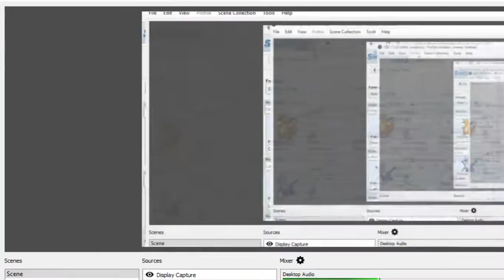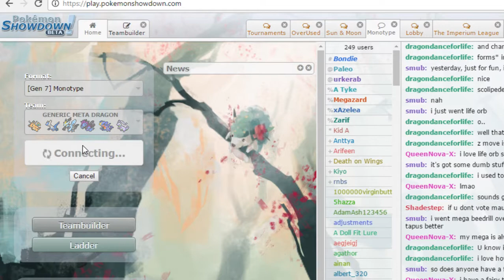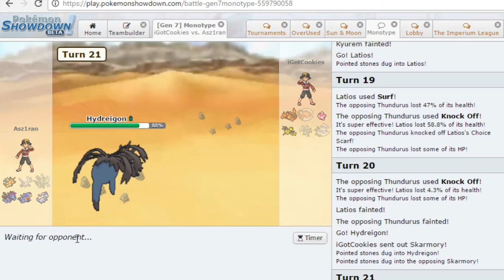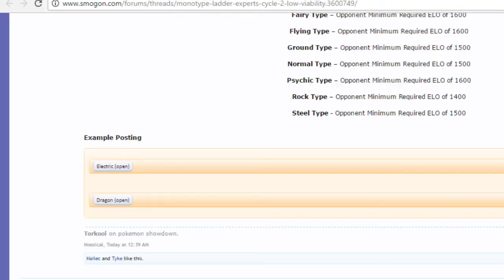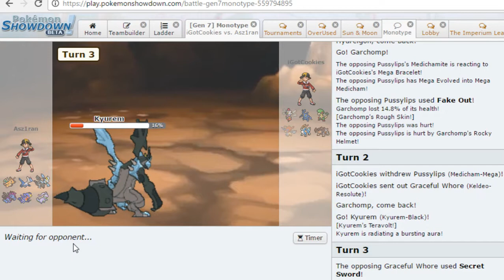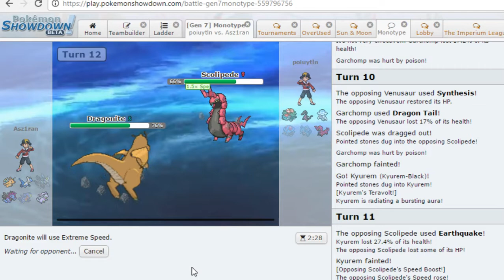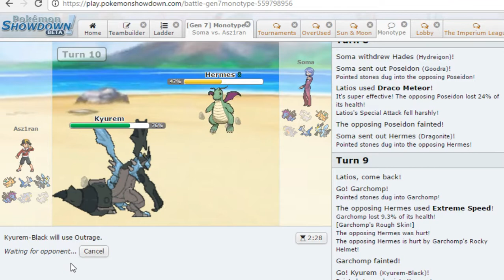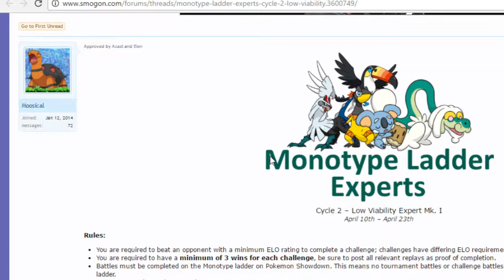Sun/Moon MONOTYPE LIVE #29: Generic Meta Dragon AKA Choice Scarves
Enjoy my team of 6 dragon scarfers :)